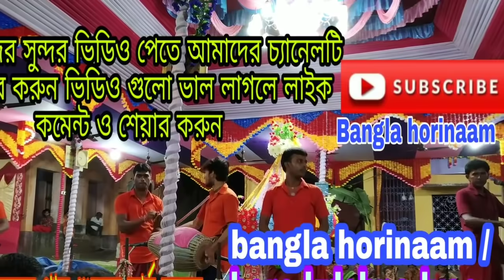চোরি চোরি দিল তেরা চুরায়েঙ্গে হরেকৃষ্ণ সুরে || chori chori dil tera churaye || hore krishna jysc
আরো সুন্দর সুন্দর ভিডিও পেতে আমাদের চ্যানেলটি সাবস্ক্রাইব করুন এবং পাশে থাকা বেল আইকনটি প্রেস করে যাতে আমাদের নতুন ভিডিওগুলি সবার আগে আপনাদের কাছে পৌঁছায়।ভিডিও গুলো ভাল লাগলে লাইক কমেন্ট ও শেয়ার করুন আমাদের ভিডিও করতে কোন ভুল ত্রুটি হলে, এছাড়া আপনাদের পছন্দের গান শুনতে কমেন্ট করে জানান ।।

Present by

Hore krishna jysc

Bangla horinaam